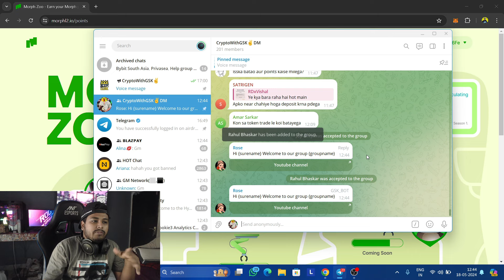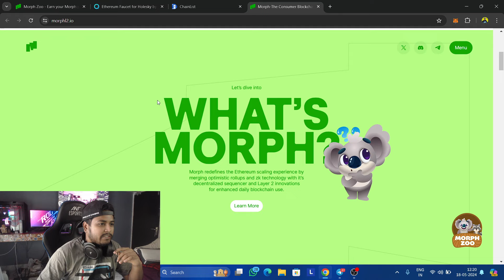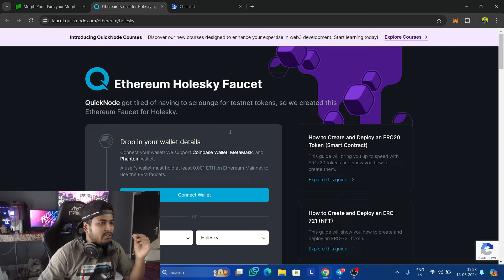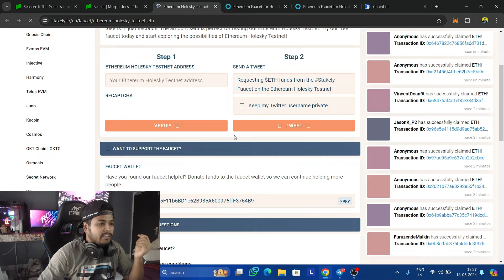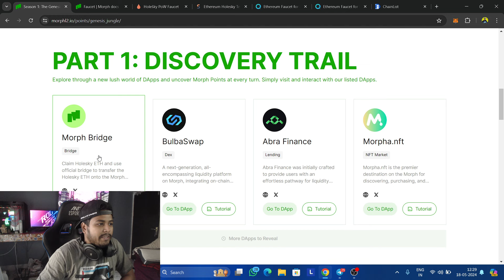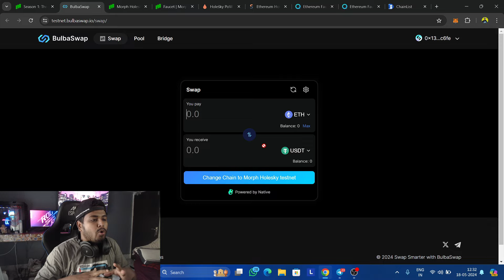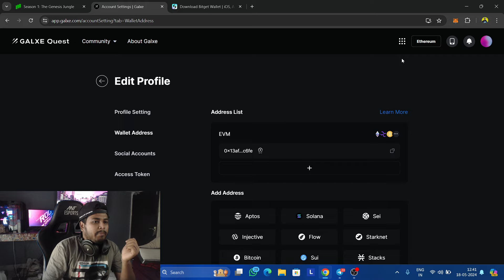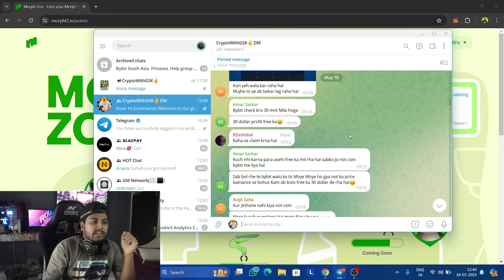Morph Airdrop Step by Step | Airdrop 100% Free to join $20 Million Funding🔥| Paise Kaisa Kamaye💸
Step by Step Guide for Morph Airdrop
👉Join discord and claim test token.